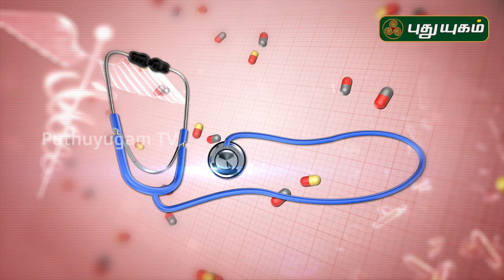மூட்டு மாற்று அறுவை சிகிச்சை செய்துகொள்வது நல்லதா? Doctor On Call | 23/01/2020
Dr. Kavitha,
RJR Hospital